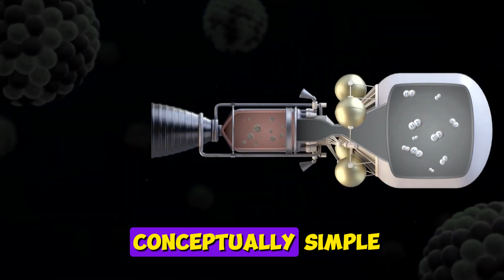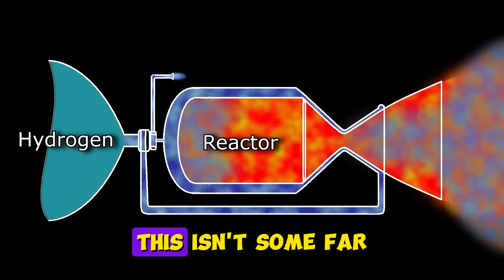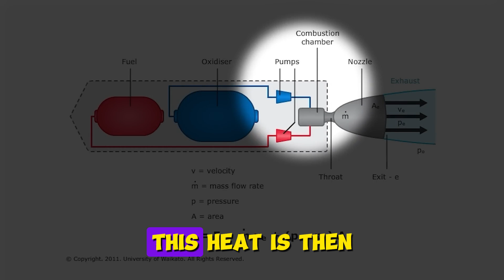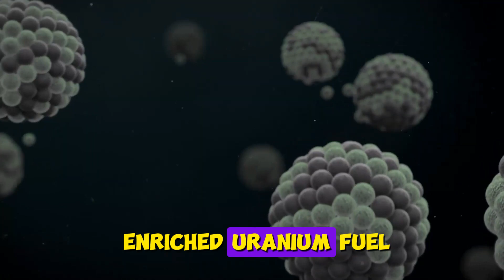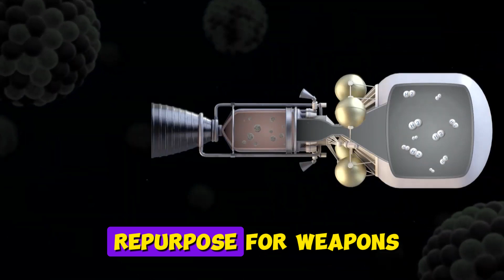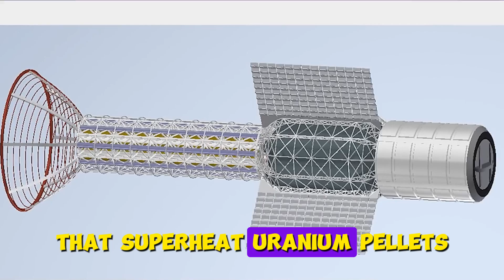NASA’s Rocket Promises Mars in a Day—Faster Than SpaceX Starship!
In today’s video we look at NASA’s Rocket Promises Mars in a Day—Faster Than SpaceX Starship!

Keep watching to see how the NASA rocket is revolutionizing Mars travel and making Mars in a day a reality, challenging the SpaceX Starship as the fastest rocket in the race for space exploration. Discover the latest rockets of 2025, the future of spaceflight, and the Mars mission that is igniting the new space race to the Red Planet. Explore interplanetary travel, human mission to Mars, and groundbreaking space technology as next-gen rockets push NASA vs SpaceX rivalries, deliver breaking space news, fuel Starship comparisons, and drive the dream of Mars colonization—all from the heart-pounding excitement of a rocket launch.

Inspired by V101 SPACE, ALPHA TECH, The Space Race, ElderFox Documentaries, and Jared Owen

Inspired by NASA's New Nuclear Rocket Engine to Mars in a Day! Even Faster than SpaceX Starship...

Inspired by The Real Reason SpaceX Developed The Falcon 9!

Inspired by How SpaceX Will Land On Mars

Inspired by How does a Mars Rover work? (Perseverance)

Inspired by The Sad Life of a Mars Rover (4K)

On Beyond The Norm we will go through SpaceX Starship, Space exploration, Rockets 2025, Space technology, Human mission to Mars, and Mars in a day.